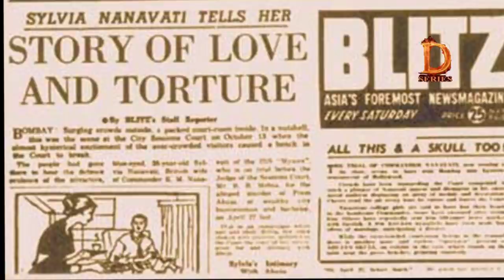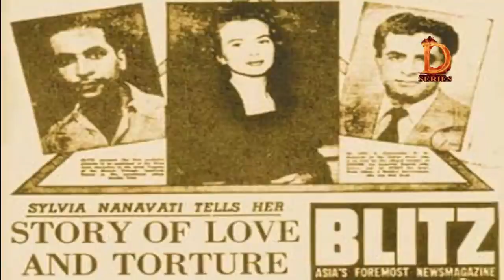How This Song Used To Set Fire The Mind Of Viewers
A Socialist Fim-Maker, Who Commercialized Middle Class
Through the 1970s and 1980s, Basu Chatterjee became associated with what came to be known as middle cinema or middle-of-the-road cinema filmmakers, such as Hrishikesh Mukherjee and Basu Bhattacharya, whom he assisted on Teesri Kasam (1966). Like their films, his films dealt with light-hearted stories of middle-class families often in urban settings, focusing on marital and love relationships, with exceptions such as Ek Ruka Hua Faisla (1986) and Kamla Ki Maut (1989), which delved into social and moral issues. He is best known for his films Us Paar, Chhoti Si Baat (1975), Chitchor (1976), Rajnigandha (1974), Piya Ka Ghar (1972), Khatta Meetha, Swami (1977 film), Baton Baton Mein (1979), Priyatama (1977), Man Pasand, Hamari Bahu Alka, Shaukeen (1982), and Chameli Ki Shaadi (1986), which was his last commercially successful movie.

Chatterjee directed the Bengali film Hothath Brishti (1998), which featured actors from both Bangladesh and India. The film featured Ferdous Ahmed from Bangladesh, and Priyanka Trivedi, and Sreelekha Mitra from West Bengal. Chatterjee continued to cast Ahmed in subsequent Indian-Bengali films, including Chupi Chupi (2001), Tak Jhal Mishti (2002), and Hotath Shedin (2012), another joint production of Bangladesh and India. He wrote the script for the Bangladeshi film Ek Cup Cha, directed by Noyeem Imtiaz Neamul.

A Socialist Fim-Maker Who Commercialized Middle Class, drama series Indian, Bollywood history, A Socialist Fim-Maker Who Commercialized Middle Class, Basu Chatterjee was a film director for the middle class, why Basu Chatterjee was considered a film director of middle-class viewers, Basu Chatterjee told simple stories of the common man, How This Song Used To Set Fire The Mind Of Viewers